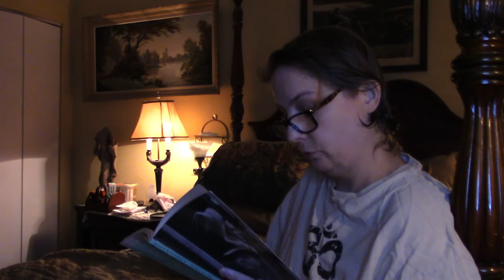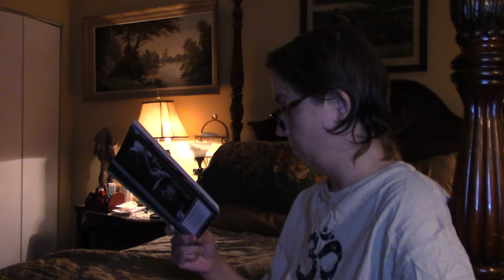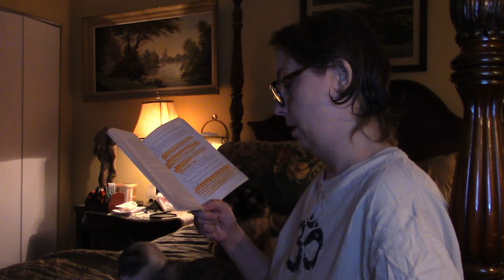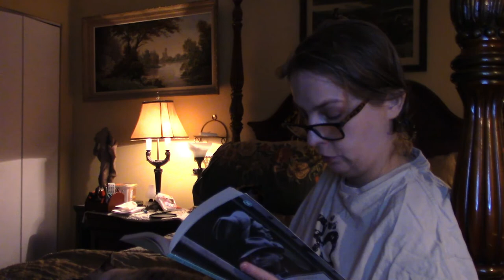John Steinbeck Of Mice And Men Chapter 1 Summary & Analysis Chapter 2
Home Work Help
Chapter 2 Begins @ 10:55
Of Mice and Men focuses on the lives of George Milton and Lennie Small, two friends who are working towards a shared dream of owning their own piece of land during the Great Depression. Of Mice and Men explores themes of human interaction, dependence, and the damaging effects of isolation.